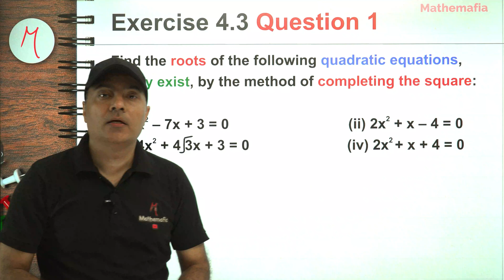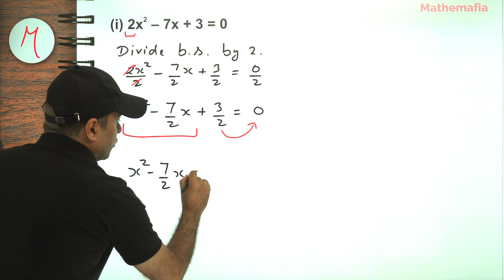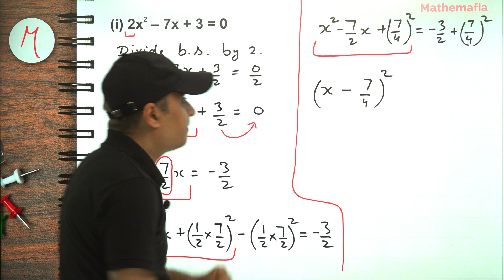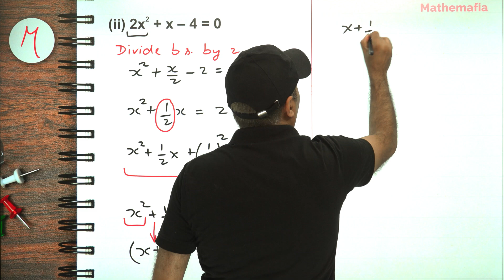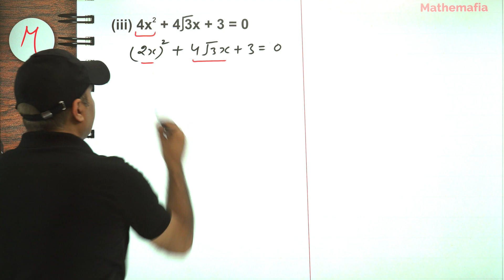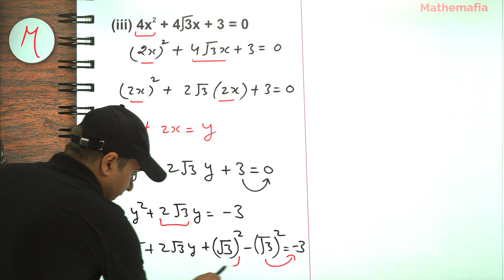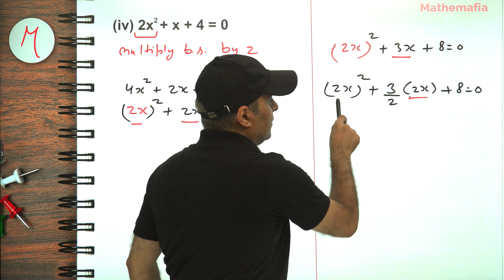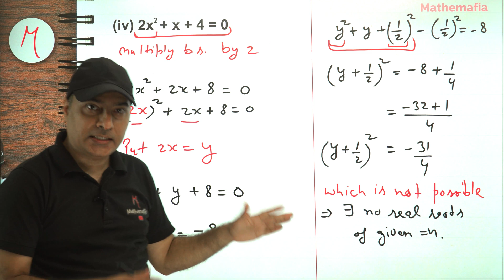Question 1 - Exercise 4.3 | Class 10 | Chapter 4 | Quadratic Equations| NCERT Maths | (Old Book)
Question 1, Exercise 4.3, Class 10, Chapter 4
Find the roots of the following quadratic equations, if they exist, by the method of completing the square:
(i) 2x² –7x + 3 = 0 (ii) 2x² + x – 4 = 0 (iii) 4x² + 4 √3x + 3 = 0 (iv) 2x² + x + 4 = 0

00:00 About the question
00:51 Part 1
06:45 Part 2
10:16 Part 3
14:34 Part 4

In this tutorial, you will find the explanation of the following:
Class: 10th
Chapter: 4, Quadratic Equations
Exercise : 4.3
Topic: Question 1
Textbook: NCERT